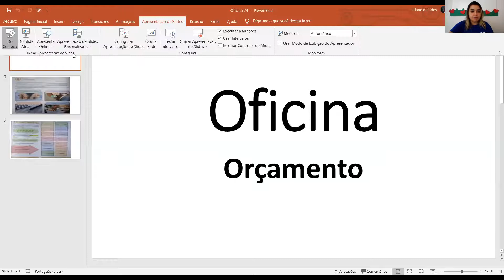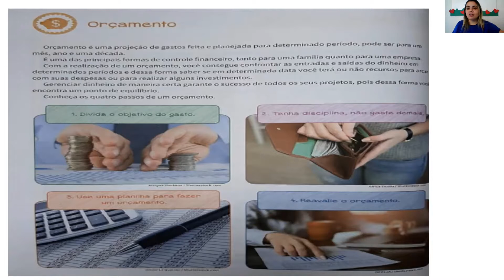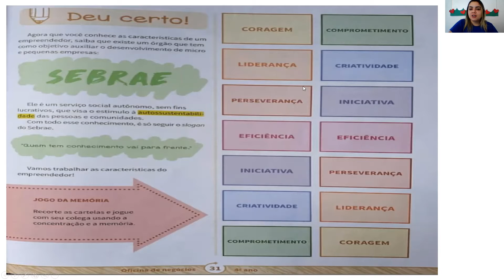CETA On-line | 4º Ano | 17 e 24/05 | Oficina de Negócios